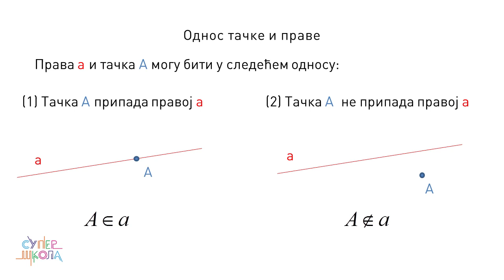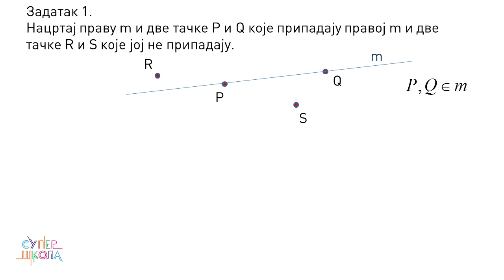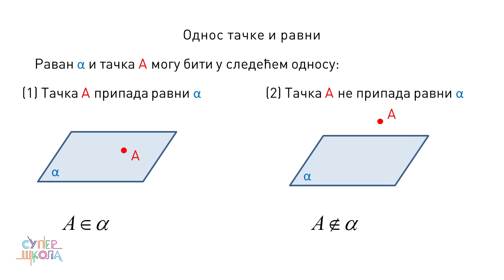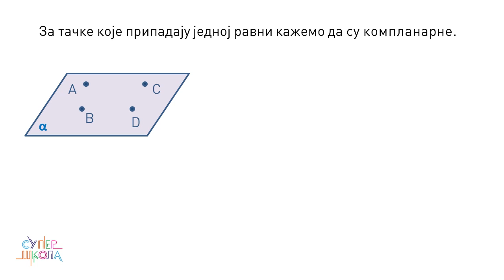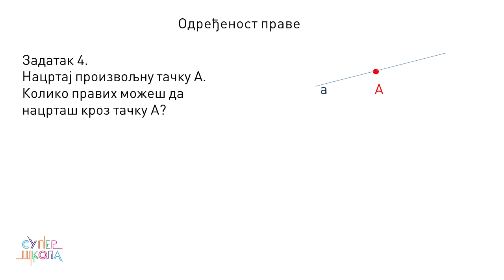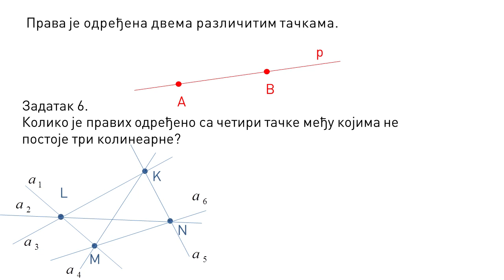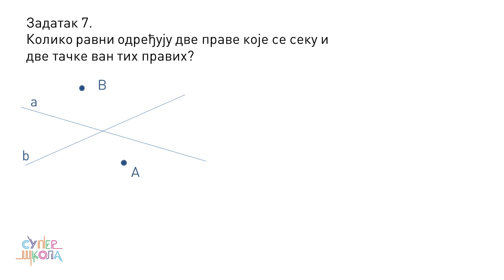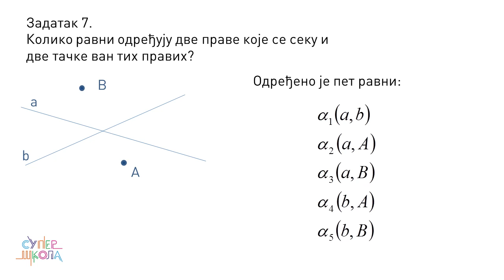Odnos tačke i prave, tačke i ravni. Određenost prave i ravni - Matematika za 8. razred (#13)